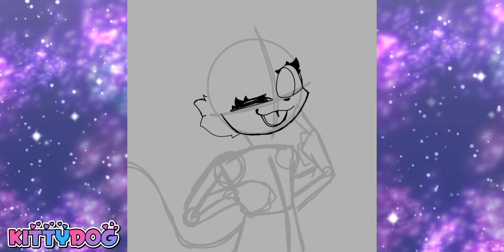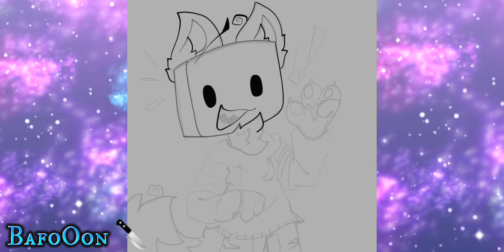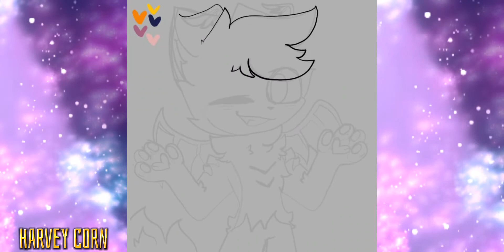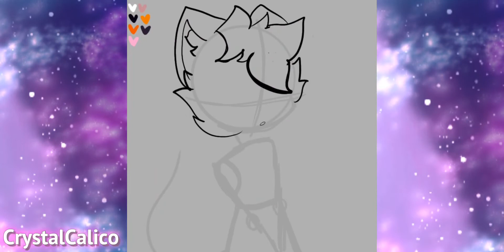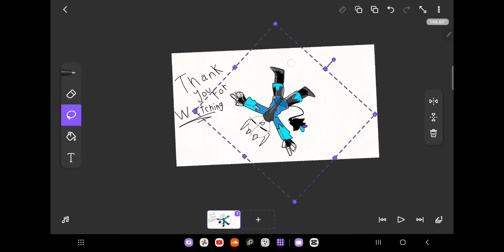Drawing people's characters AGAIN :)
Heya! Yes More speed paints, lol
This will be the last one for awhile I promise (:
I'll make sure to put time stamps for those who wanna see it finished without watching the 60 seconds of me drawing them each ,
Don't have time for a thumbnail lol,

@KittydogCrystal             art took about two hours,
@BaffledBafoon            hour and 46 minutes,
@Cattas7         hour and 24 minutes,
@PolarSummit            39 minutes 0.0,
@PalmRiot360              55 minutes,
@CrystalCalico            46 minutes,

A total of .
5 hours and 40 minutes?? Idk math lol
And the editing took a bit,

And well that's it just mainly wanted to draw some other peoples characters! Lol I take no credit for the character, they belong to the rightful creators and owner's I only take credit for the artz
And yes undertale music again their my jam B)
Credit for the music goes to the one and only toby fox for making the best sound track EvEr, I only take credit for the arts the songs and characters belong to the rightful creators :)

P.s I'm kinda rushed when uploading, so I pre write my descriptions and such, up to a month before I post it to speed things up without messing up lol,
I hope these work I've never done this lol
0:52
1:48
2:39
3:40
4:31
5:28